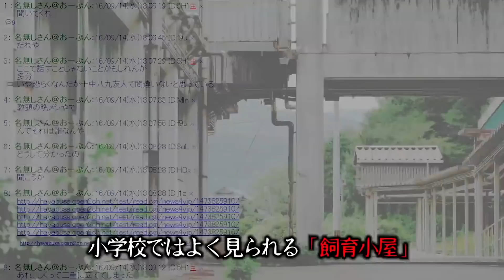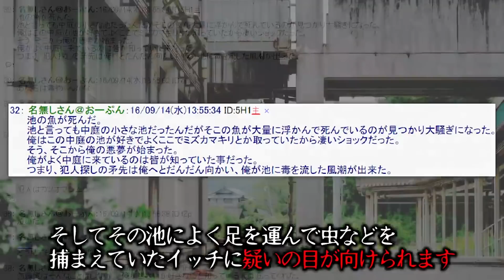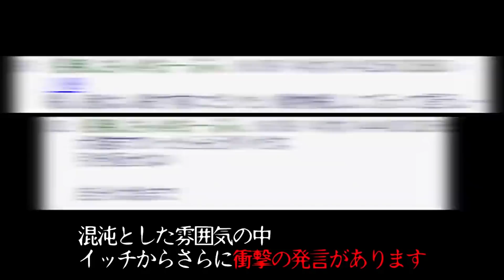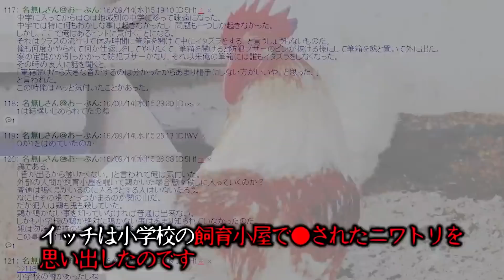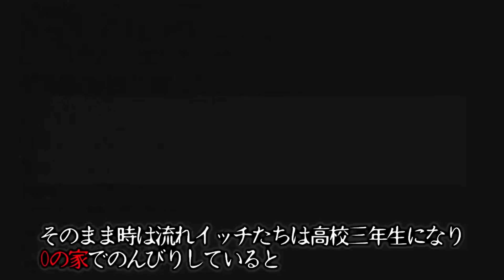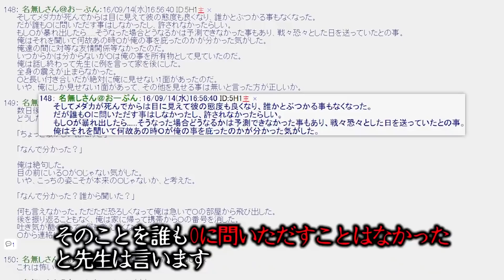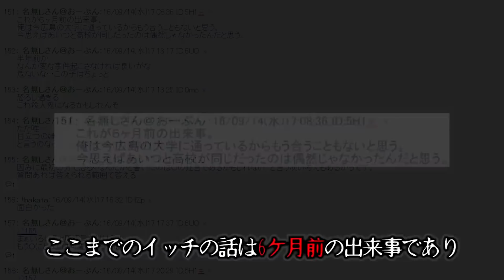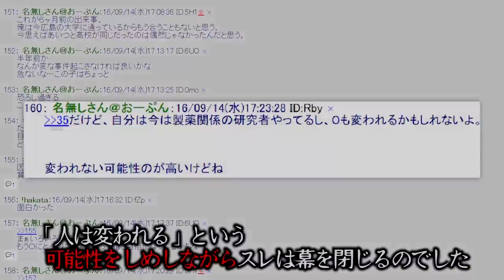友達が●●犯だった…2chの伝説級ホラースレ「子供の頃の飼育小屋の動物xxしてた奴が分かった」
やがみです。
2チャンネルの怖いスレを解説・考察しています。
今回は2ch伝説の名作ホラースレ「子供の頃の飼育小屋の動物xxしてた奴が分かった」をお届けします。

▼あらすじ
子供の頃の飼育小屋の動物xxしてた奴が分かったとスレを立てたイッチ。
まさかの結末が待ち受けているのでした...

元スレ
子供の頃の飼育小屋の動物〇してた奴が分かった

にちゃんねる怖い 2ch やがみ 2ちゃんねる怖い話 ▼コラボ依頼・企業案件のご依頼などはこちらまでお願いいたします。